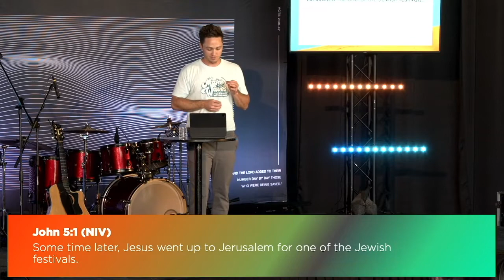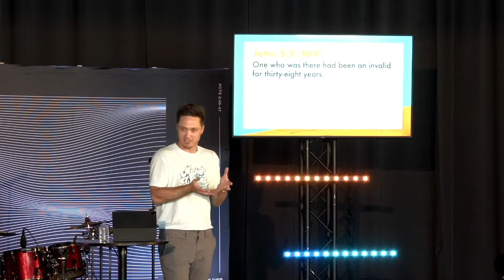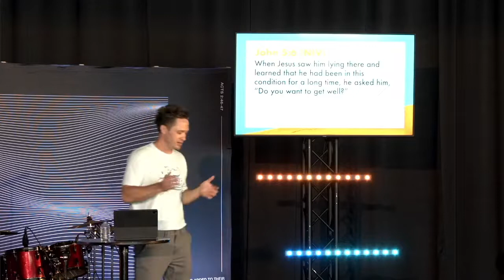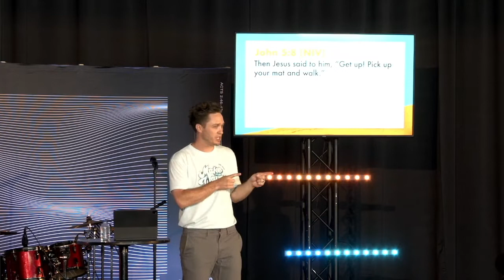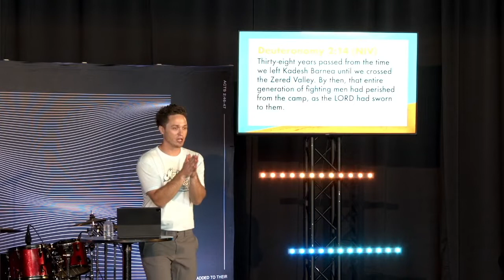BY THE POOL: Week One-Pastor Joseph Gibbons